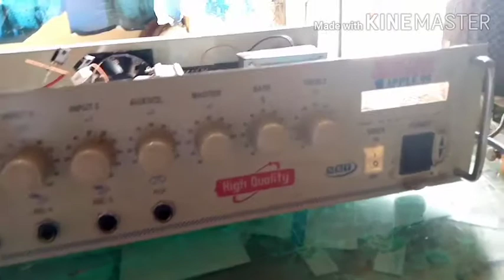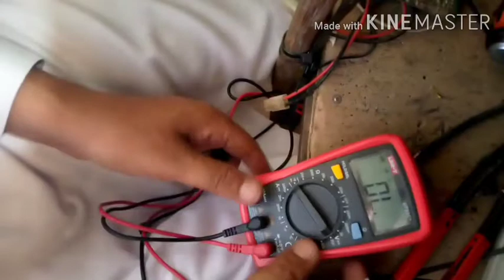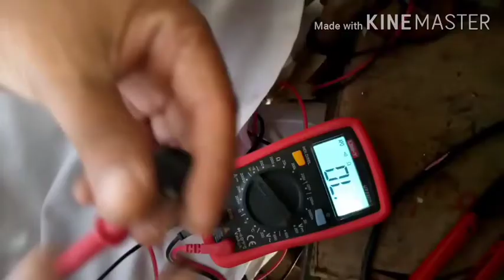Amplifier KO repair krny ka tarika